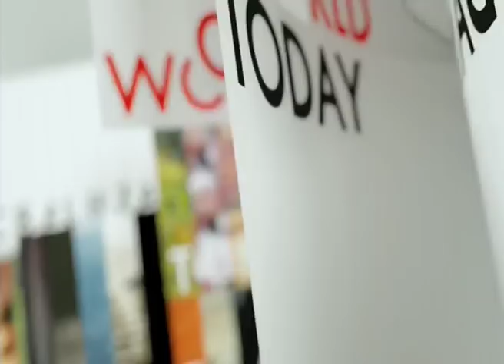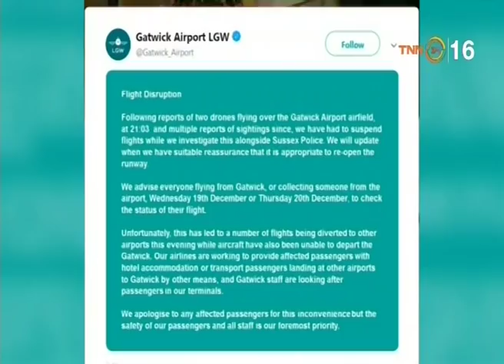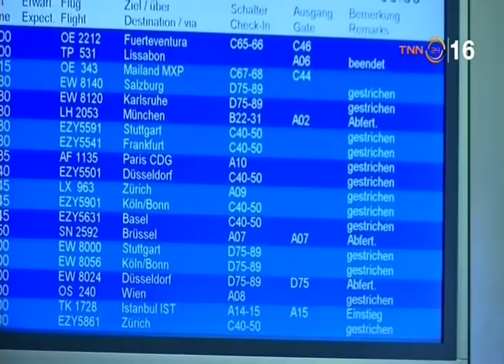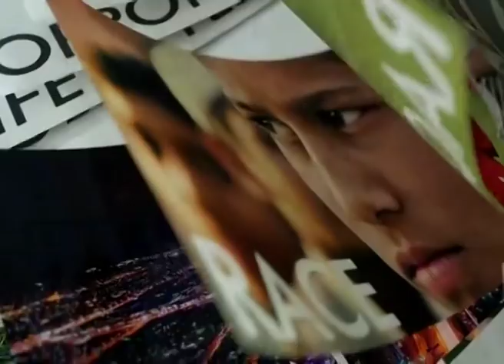◆★ 9JAN19 📎3 ข่าวต่างประเทศ ❝2019❞ 🌎 Abroad News 🌍 国外消息 🌏♟♟♟♟♜♞♝♛♚♝♞♜♟♟♟♟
Thanks 👏🌟👩 คุณ สุทธิดา เกษวิทย์ 🏆TNN24 📺 16🌷👍谢谢